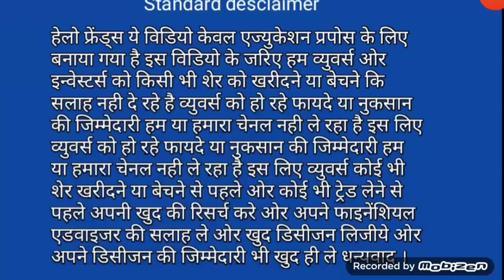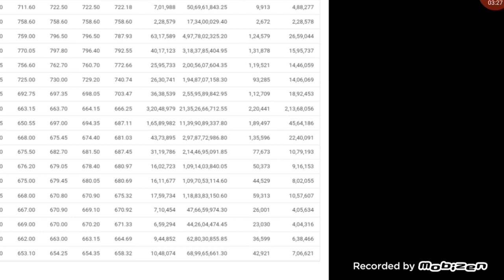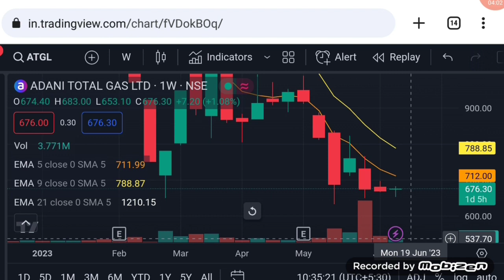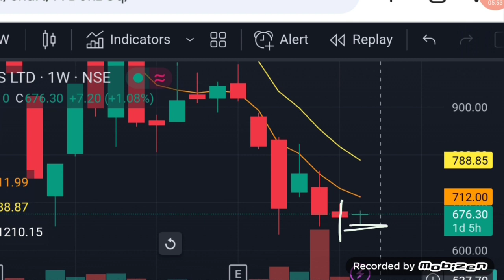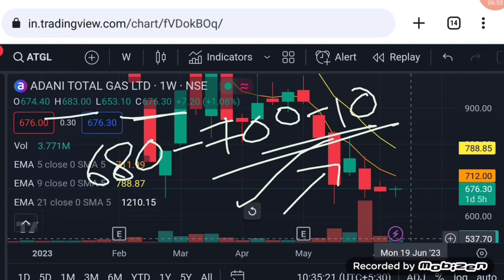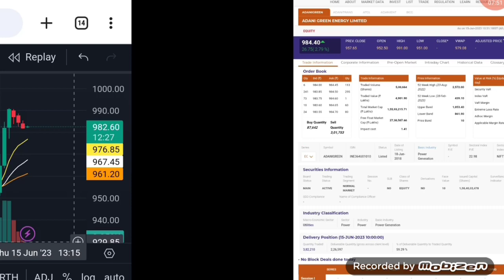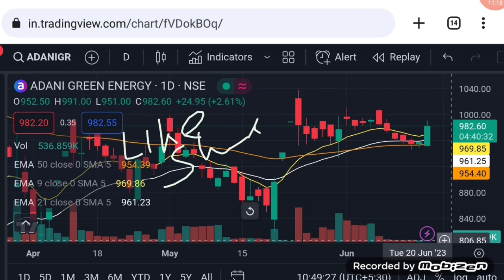Adani total gas share latest news | Vinay Equity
Hello friends in this video I mention about Adani total gas share latest news
adan total gas share tomorrow price analysis
adani total gas share price analysis
adani total gas share price action
adani total gas share latest fundamental analysis
adani total gas stock latest news

Vinay Equity

Thanks